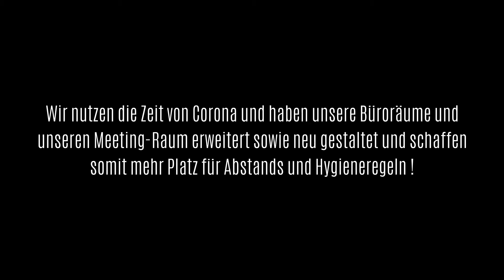M&V Veit Baumaschinen Covid 19 Maßnahmen Neuer Meetingraum und Büroräume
Wir nutzen die Zeit von Corona und haben unsere Büroräume Erweitert sowie neu gestaltet und schaffen somit mehr Platz für die Abstands und Hygieneregeln!